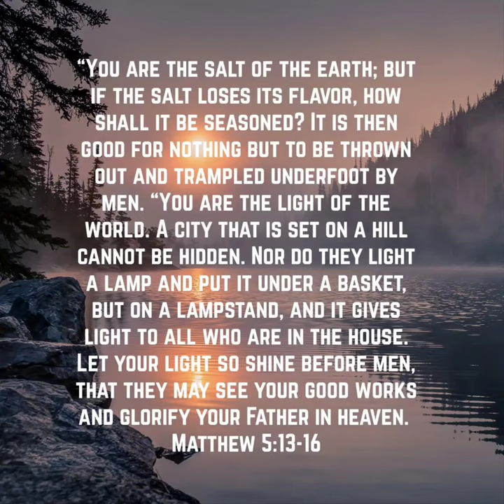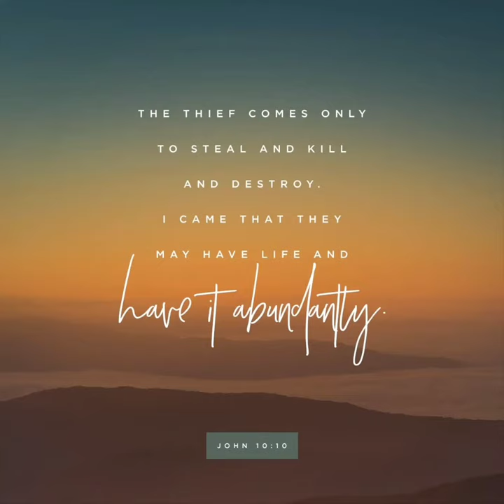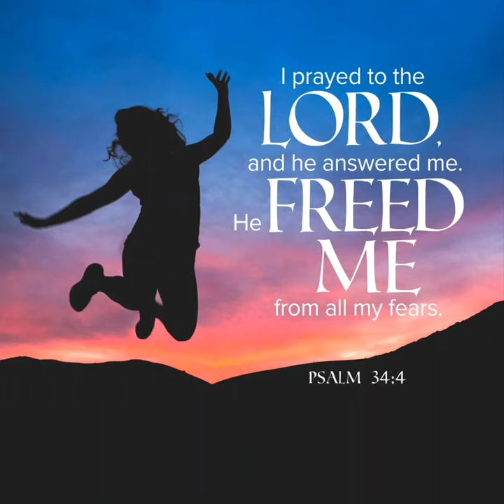Keep Going!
This video features my painting "Mourning Into Dancing". You can see this painting and more of my art at the links provided below: